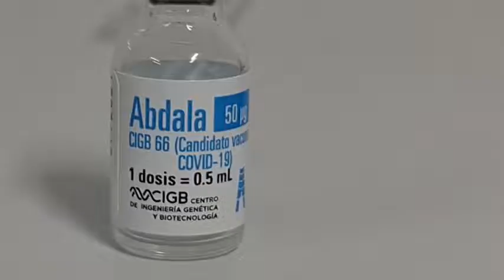Más de 1000 trabajadores de la salud en Manzanillo reciben el candidato vacunal Abdala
A más de mil trabajadores de la salud del hospital provincial Celia Sánchez Manduley en el municipio de Manzanillo, en Granma, se les aplica el candidato vacunal Abdala, como parte del estudio de intervención en la provincia.

El centro asistencial es una de las instituciones de salud en el país involucradas en demostrar la eficacia de este candidato vacunal anti-covid de producción nacional.